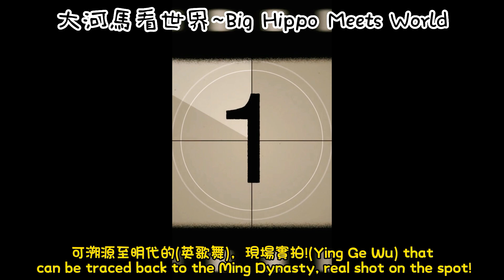(Ying Ge Wu) that can be traced back to the Ming Dynasty, real shot on the spot!可溯源至明代的(英歌舞)，現場實拍!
The scene of a large-scale intangible cultural performance is absolutely shocking that I have never seen before!大型非物質文化表演現場，絕對沒見過的震撼！La sceno de grandskala nemateria kultura prezentado estas absolute ŝoka, kiun mi neniam antaŭe vidis!बड़े पैमाने पर अमूर्त सांस्कृतिक प्रदर्शन का दृश्य बिल्कुल चौंकाने वाला है जो मैंने पहले कभी नहीं देखा!大規模な無形文化公演のシーンは、今まで見たことがないほど衝撃的です！Ang eksena ng isang malakihang hindi nasasalat na pagtatanghal na pangkultura ay talagang nakakagulat na hindi ko pa nakikita!